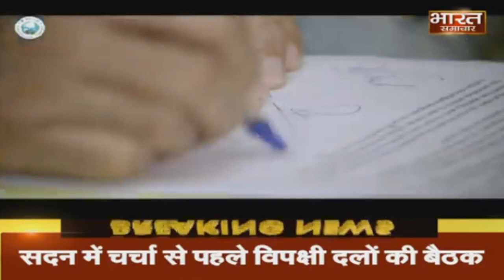UP Police || Police commissioner नहीं चाहते UP के IAS ! || BHARAT SAMACHAR